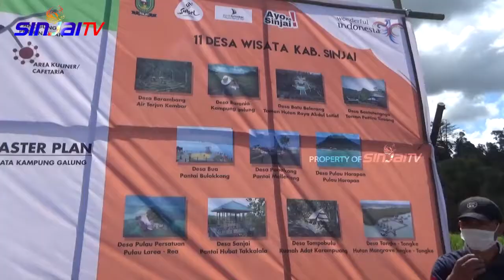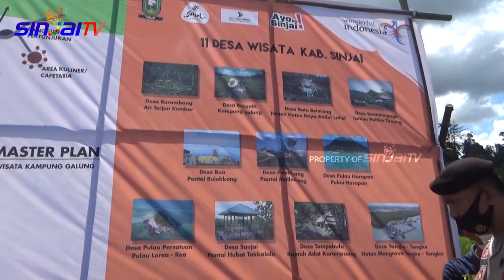MENPAREKRAF RI CANANGKAN 11 DESA WISATA DI SINJAI | Sinjai TV _ Kareba 7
Menteri Pariwisata dan Ekonomi Kreatif Republik Indonesia Sandiaga Salahuddin Uno mencanangkan 11 desa wisata kabupaten Sinjai di Dusun Pusanti Desa Barania Kecamatan Sinjai Barat (19/6/2021). Pencanangan ini berlangsung di Objek Wisata Kampung Galung.